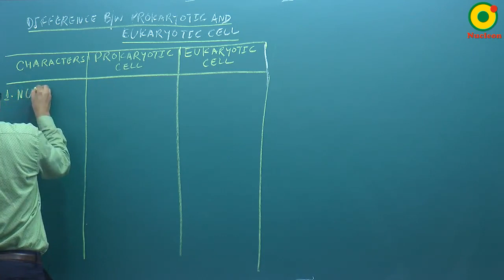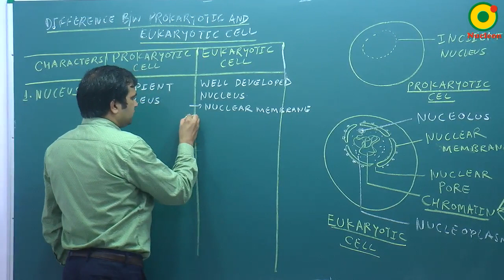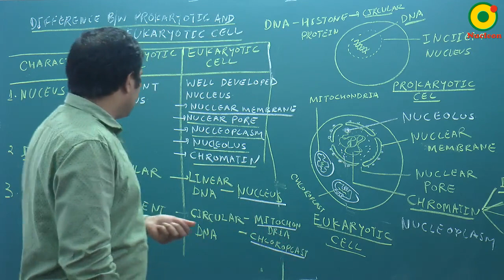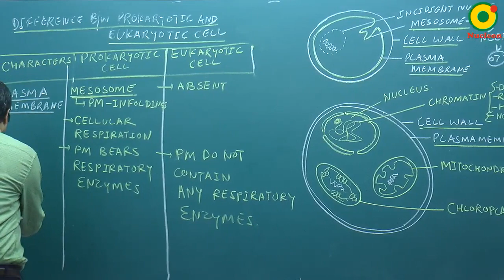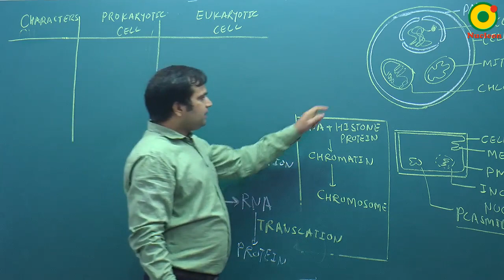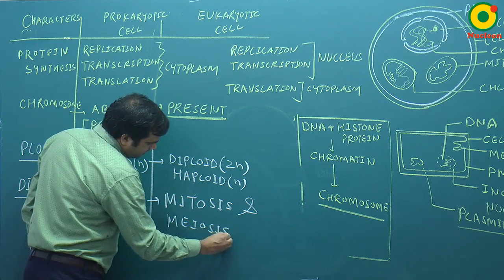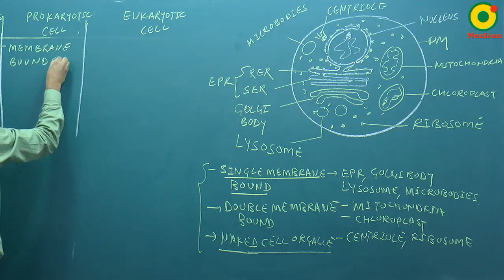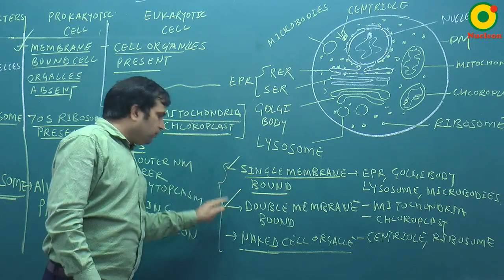Cell Biology-02(A) By NKT Sir @ NUCLEON NEET Biology KOTA